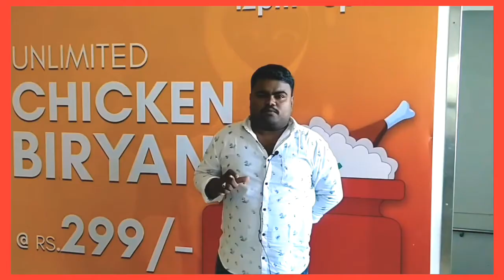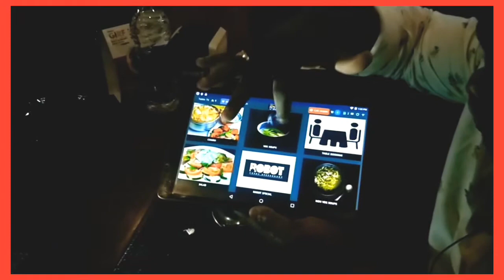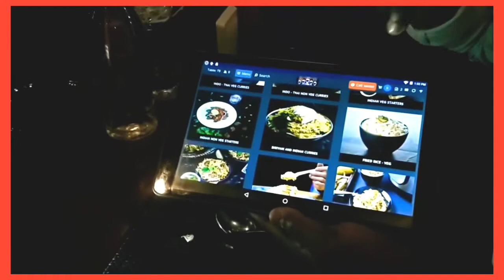இயந்திர மனிதன் பரிமாறும் உணவகம் | MADRAS STREET FOOD | CHENNAI STREET FOOD | BEST RESTAURANT CHENNAI